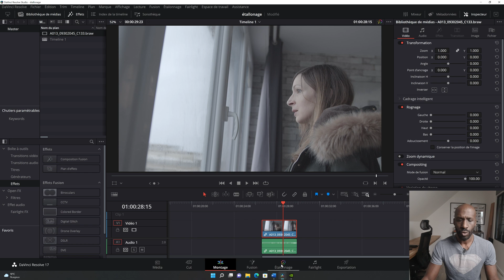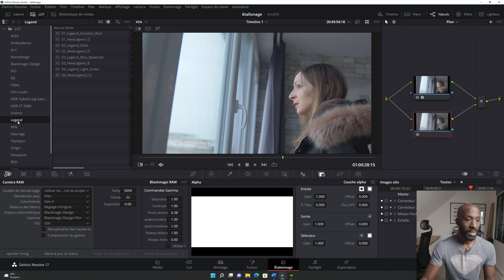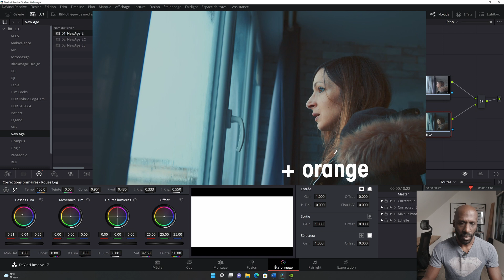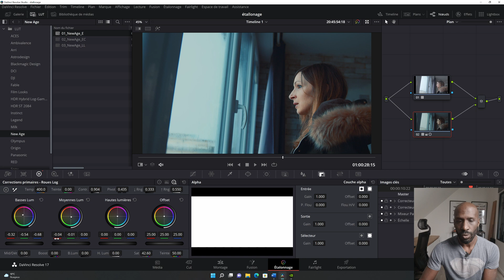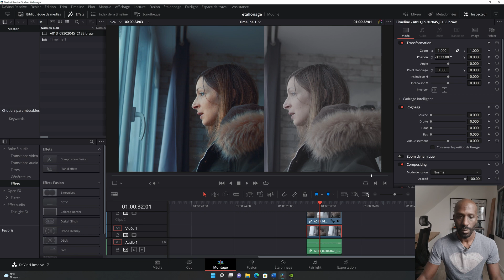I COLOR GRADE this BMPCC 4K footage in DAVINCI RESOLVE !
I do the COLOR GRADING of BMPCC 4K footage in DAVINCI RESOLVE !!

TUTORIAL DAVINCI RESOLVE  COLOR GRADING

Black Magic Pocket Cinema 4K BRAW